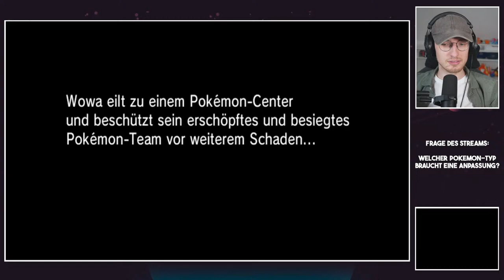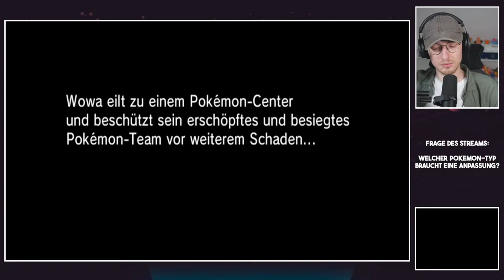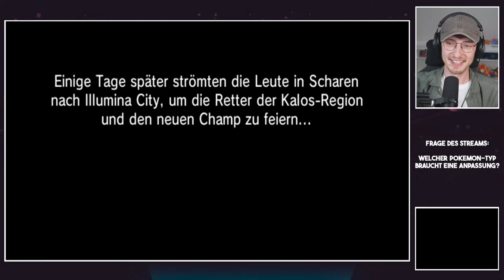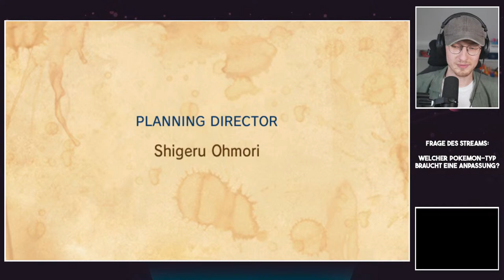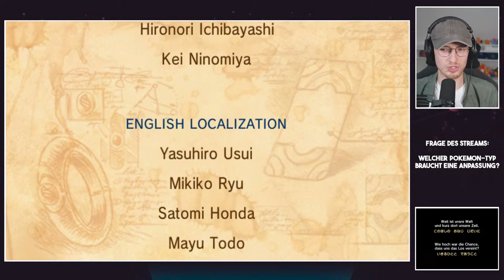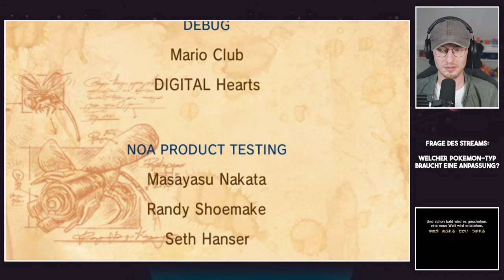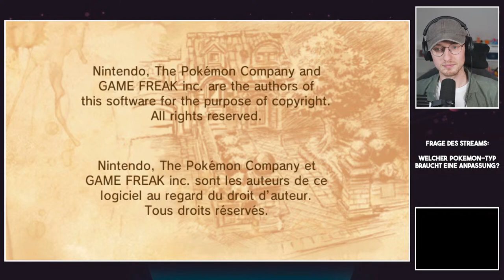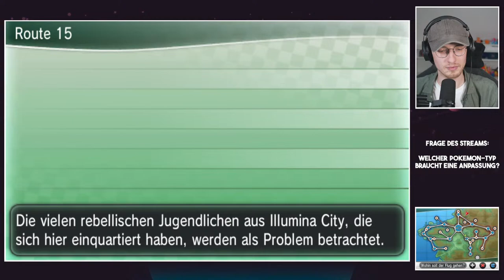[FINALE] Kann ich NUR mit Coiffwaff Pokémon X durchspielen? #6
Kann ich NUR mit Coiffwaff Pokémon X durchspielen?

Die Regeln:

- Ich darf nur Coiffwaff nutzen.
- Items zum Tragen und aus dem Beutel sind verboten.
- Die Challenge gilt als bestanden sobald ich Champ der Region bin.

🕹️ ZUM SPIEL - Pokémon X & Y Kalos
Entwickler: Game Freak
Publisher: Nintendo/The Pokémon Company
Genre: RPG

Rechte an verwendete ausgewählte Inhalte, wie Bilder und Musik liegen bei Nintendo K.K., The Pokémon Company und Game Freak, Inc.!

Kann ich Pokémon X NUR mit Coiffwaff durchspielen? #6